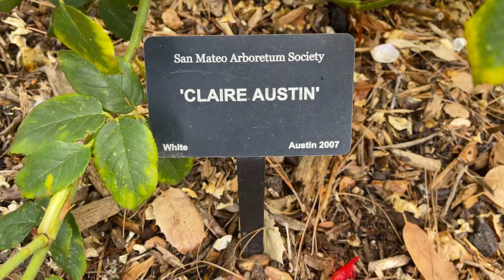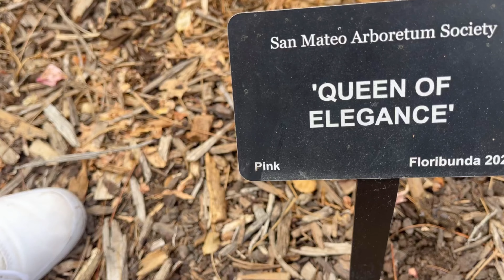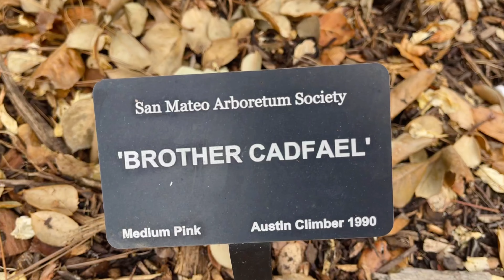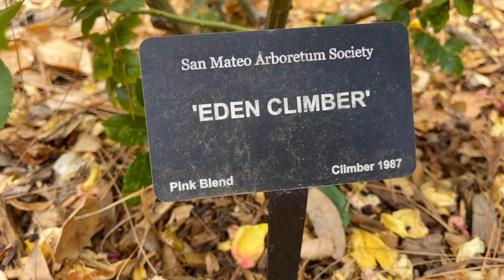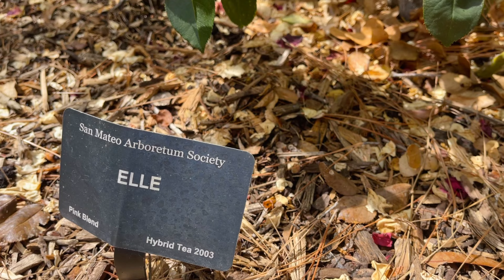Autum Roses: Precious platinum白金月季、Golden Celebration黄金庆典, Bolero波莱罗等，秋花更胜春 2（9/19/2022）